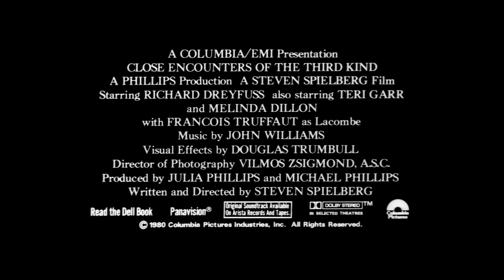Close Encounters of the Third Kind (1977) Special Edition Release Trailer HD